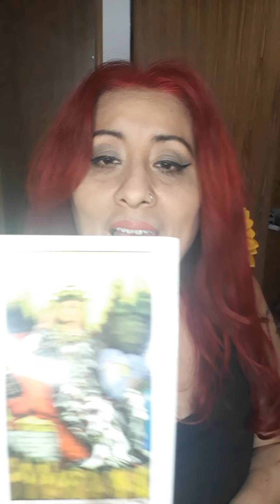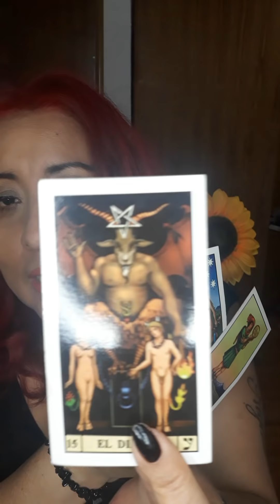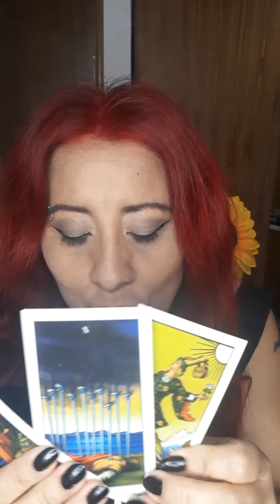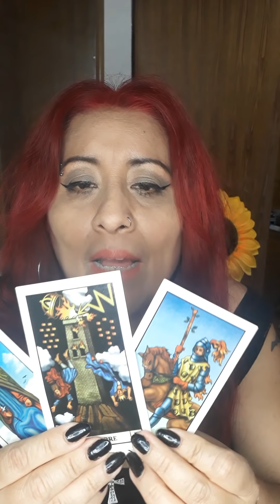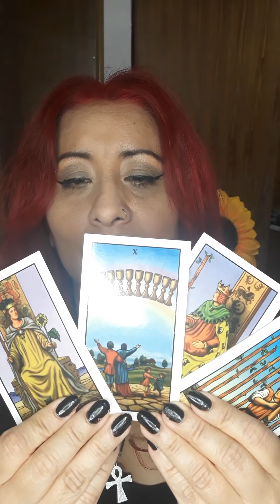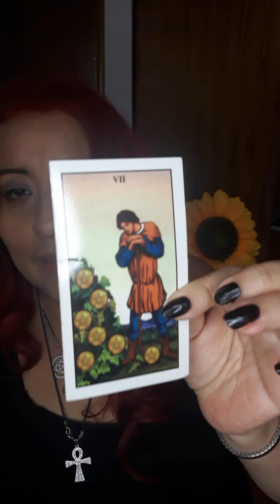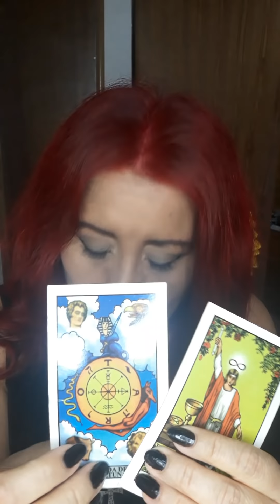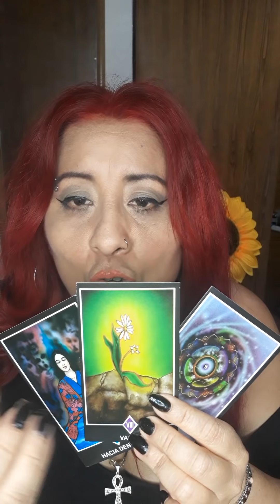GEMINIS ♊ EL PASADO QUEDA ATRAS 🙄 EL EQUILIBRIO LLEGA A TU VIDA ❤💲